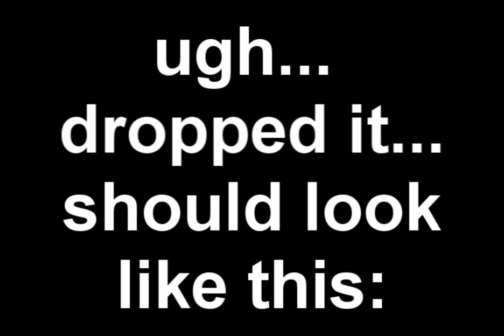Damn u peer pressure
combo for WT wildcard entry thing

my friends told me to do this ages ago and ive been working so much i never got a chance... till the night b4 due date -.-

not as smooth as it coulda been... but it was hot and sweaty in my room and i worked the next morning... in like 4 hours... so being 3am on the due date, this is the best i could do

shame the link out of the triple bust 34-23 was un-smooth, the rest wasnt too bad...

i can get the finish in the same recording... but not with half a day to record